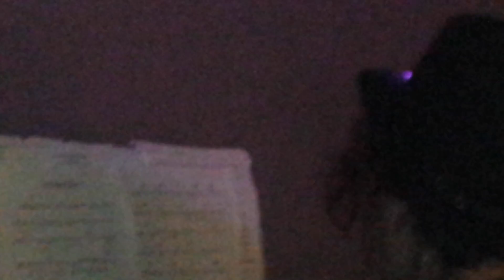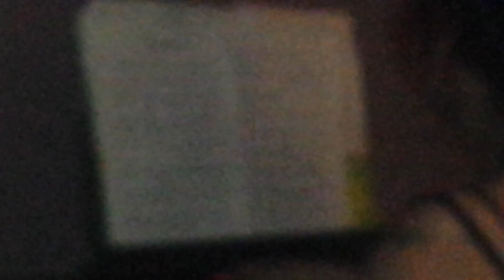Cover of "Don't Dream It's Over" by Donna and the Freak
Cinematography by the Chad Monster.